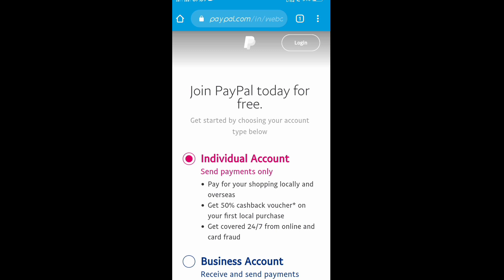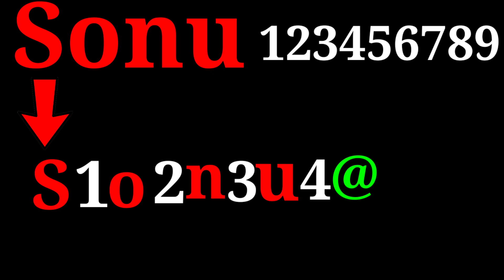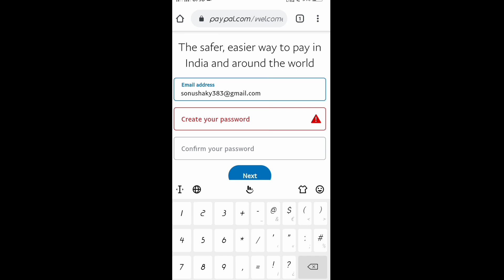PayPal account me password kaisa dale | PayPal me password kaise banaye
Dosto sabhi logo ko PayPal account me password banane me dikkat arahi hai to uska solution mene is video me diya hai